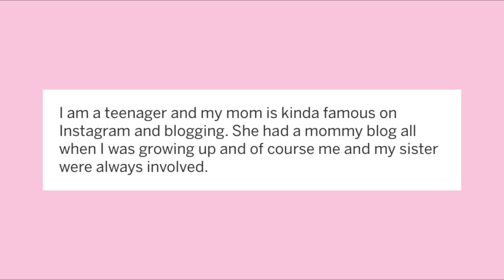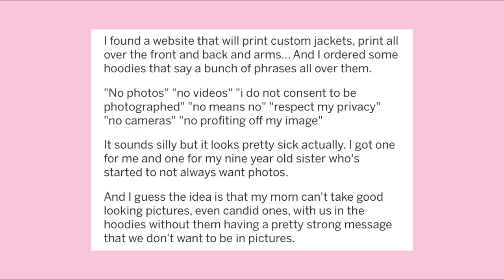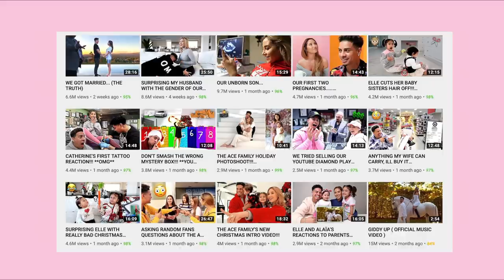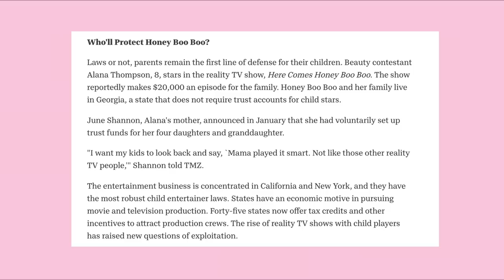i still don't like family vloggers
Lashes - Fleyelashes in 'G.O.A.T'
Lipstick - Charlotte Tilbury 'penelope pink'
Top - Urban Outfitters
Jewellery - Vivienne Westwood

Video info -
Clip used in the beginning - Ex Machina
Font - fette unz fraktur

About Jordan Theresa:
i'm jordan(a) and i make beauty(ish) and fashion videos and talk about life